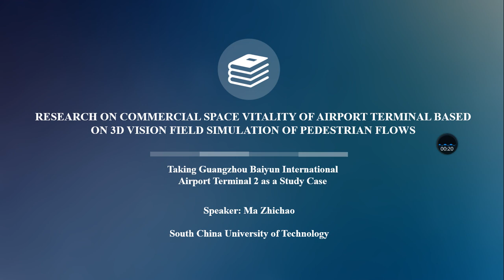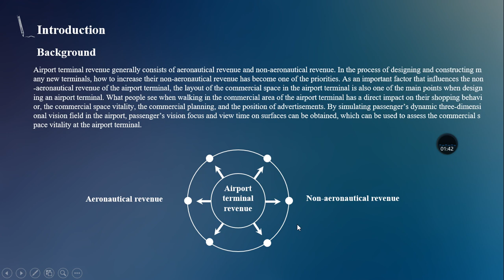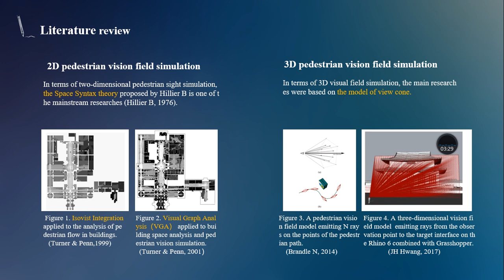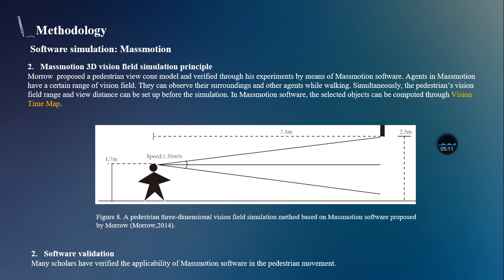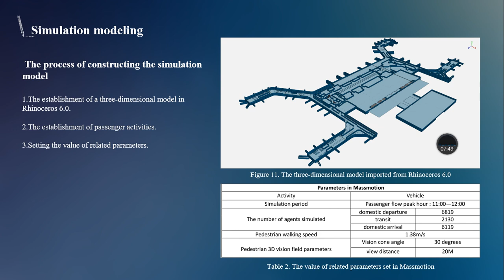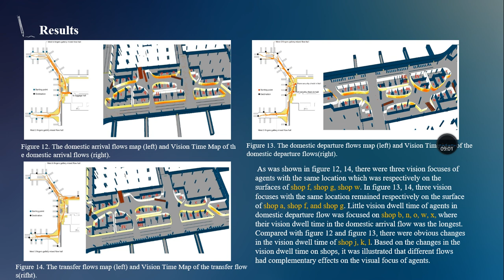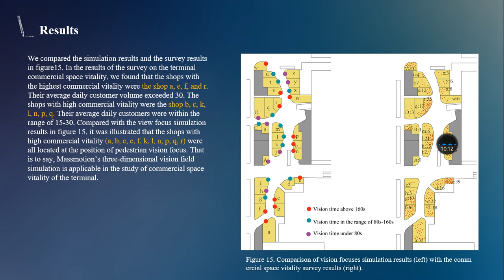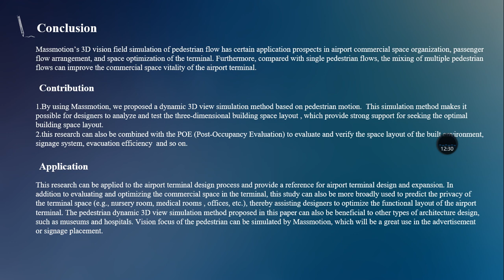367 Research on Commercial Space Vitality of Airport Terminal Based on 3D Vision .... Zhichao Ma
Research on Commercial Space Vitality of Airport Terminal Based on 3D Vision Field Simulation of Pedestrian Flows: Taking Guangzhou Baiyun International Airport Terminal 2 as a Study Case by Zhichao Ma, Yiqiang Xiao and Xiong Chen